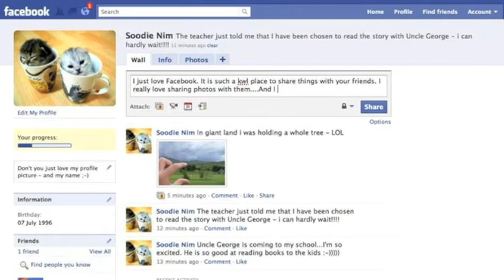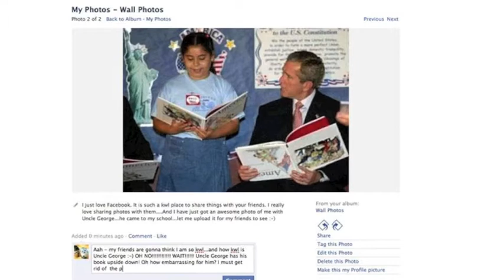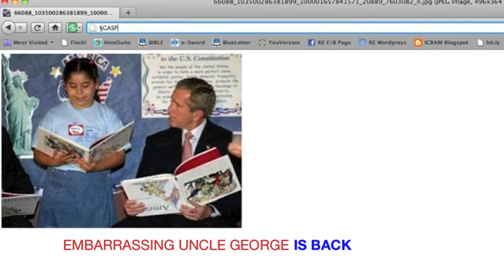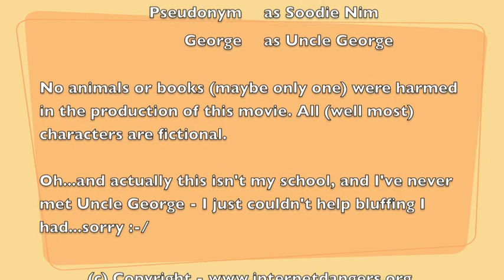Think Before You Post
Soodie says "Think b4 U post" as in this video she learns that once you post a photo, you can never delete it. Removing it from Facebook, does not remove it from the computers it is stored on. SO...THINK b4 u post or else you could be embarrassed! Here's the link to the deleted photo - NOT Sure how long it will remain, but some reports say a year, or more, or forever!